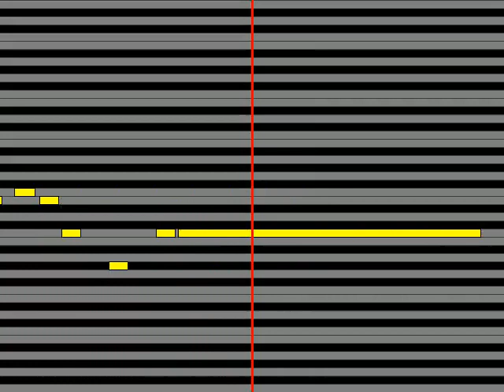【ガイドメロディ】 ラックライフ 僕ら